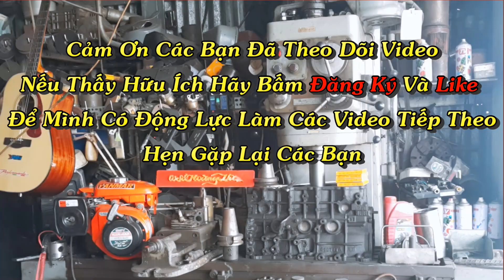Lần Đầu Găp Xe Cuốc Nối Cần Dài Như Thế Này !